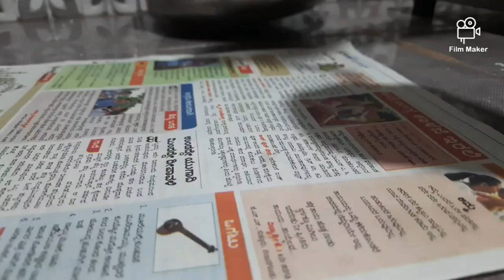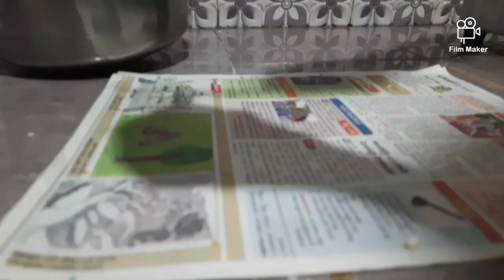Instant chakli recipe|Easy recipe|How to make crispy chakkuli in home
INGRDIENTS NEEDED
Rice - 3 glass
Urud Dal - 2 glass
Butter - 1 small cup
Salt - As per taste
Sesame seeds (Yellu) - 2 tea spoon
Coconut Oil